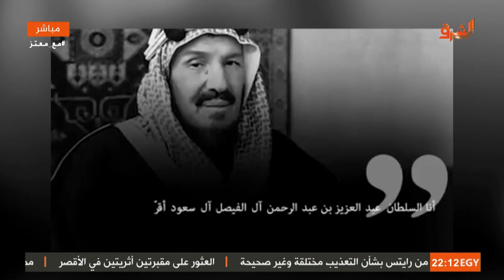معتز_مطر : لولا آل_سعود لرحل آل_صهيون !!